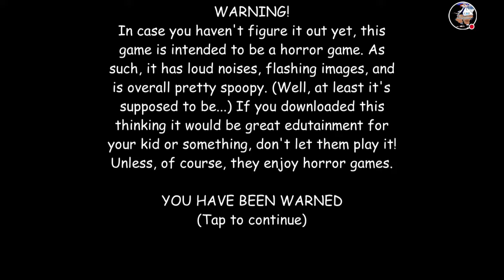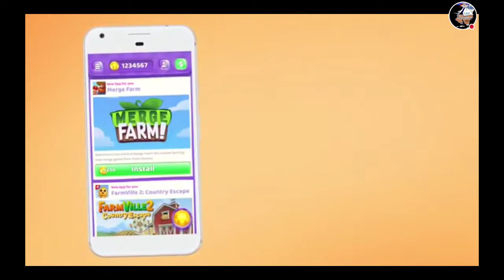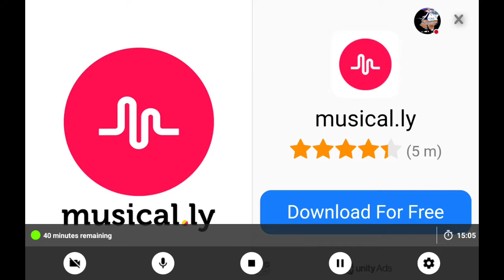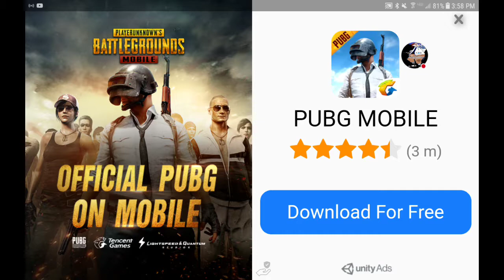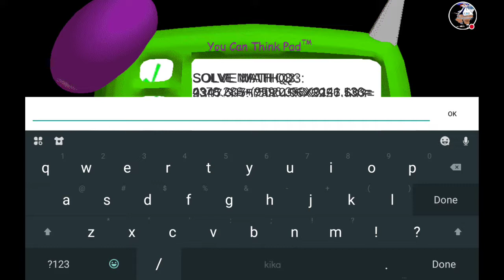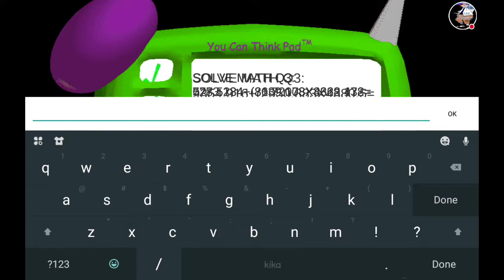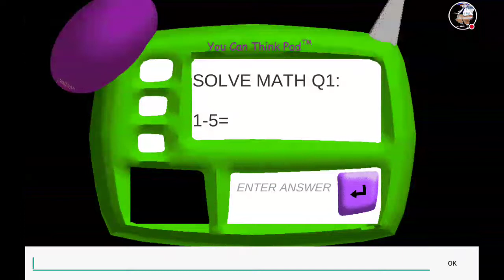Villager#47 plays Baldi's basics in education and learning part 1